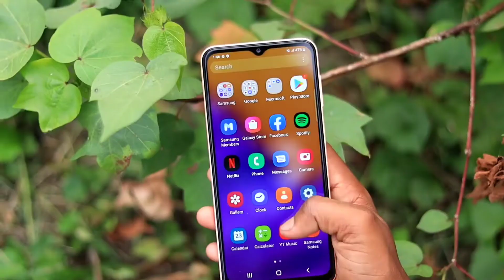Samsung Galaxy M13 Bangla Specs Review || Samsung Galaxy M13 Price in Bangladesh